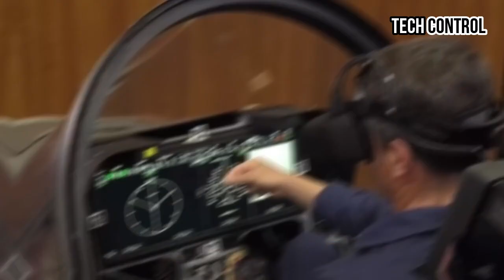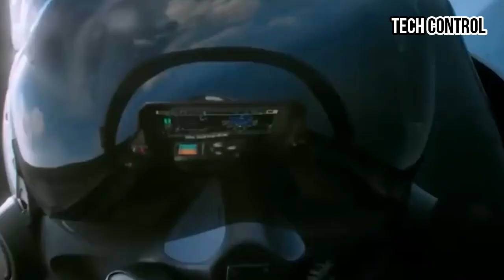US Introduces the Unrivaled and Most Deadly 8th Generation Fighter Jet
The 7th generation of fighter jets is expected to revolutionize military aviation, combining the latest in artificial intelligence, stealth, hypersonic speeds, and unprecedented integration of weapons systems. If we look at the development from the 5th generation to the 6th generation that is currently being developed, then the leap to the 7th generation could be much more significant than the previous transition.